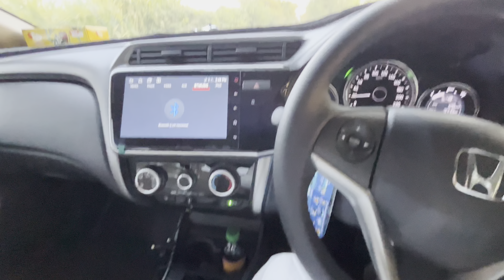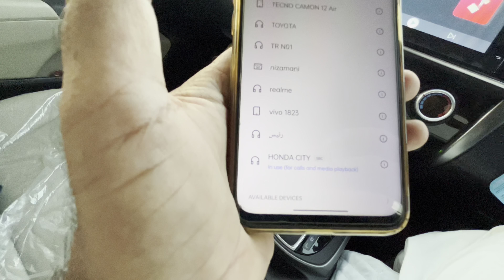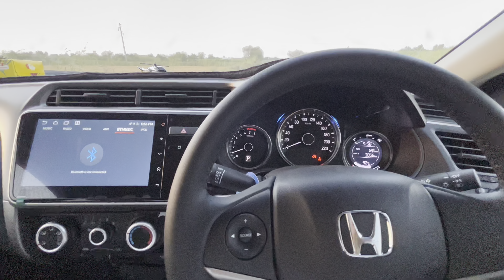DOST NE DAWAT Ki || Village life || New Car Review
village vlog
dost ki dawat
dawat
dost ki taraf sai dawat
muft ki dawat
ghaon ki dawat
dost ki taraf se dawat | full mazay 😊😊😊
dost ne aaj aarro khane ki dawat di hai
dost nai di dawat
dawat special
dailyvlogs
entertainmentvlogs
dost ne dawat ki
virel video
car review
review
new suv review
reviews,
new review
car reviews
honda review